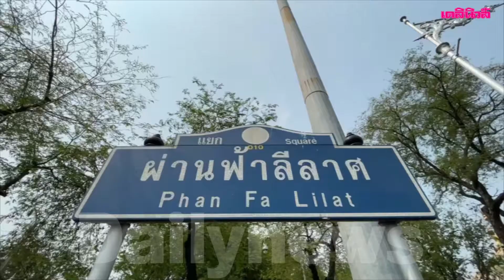มาแล้ว! "ม็อบเดินทะลุฟ้า" รวมมวลชน อนุสาวรีย์ปชต. มุ่งหน้าทำเนียบ | Dailynews | 130364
หมายเหตุ การนำเสนอภาพข่าว-คลิปวีดีโอ อุบัติเหตุ,อาชญากรรม, ในช่องยูทูบ Dailynews Live-TH เพื่อเป็นวิทยาทานแก่ผู้ที่สนใจและเป็นอุทาหรณ์เท่านั้น มิได้มีเจตนาอื่นใด